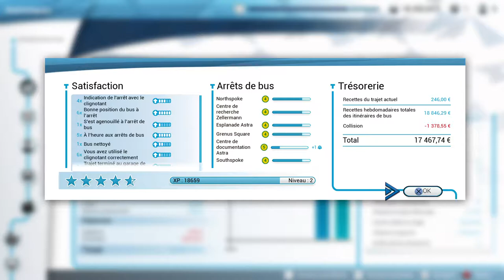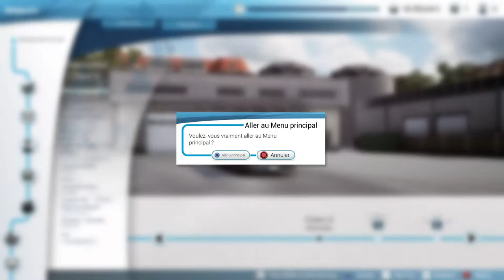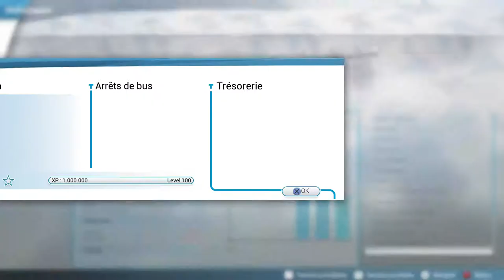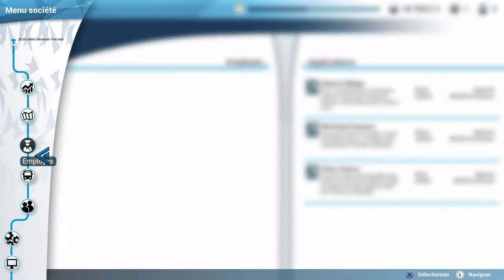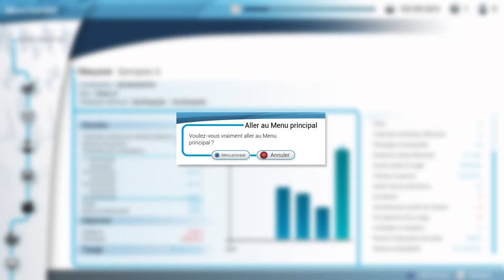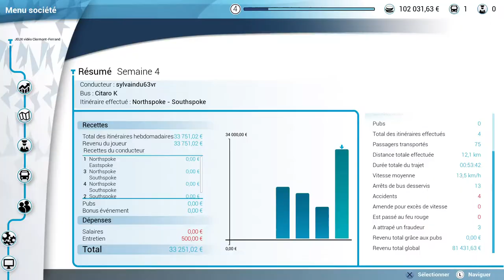Jeux vidéos Clermont Ferrand Tinadu63 - Bus Simulator Épisode 02 Débutante